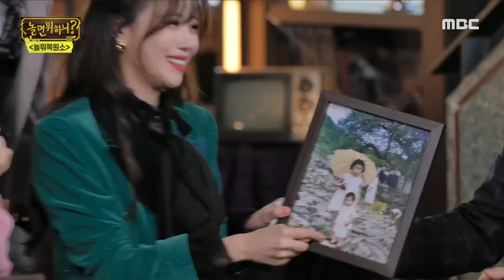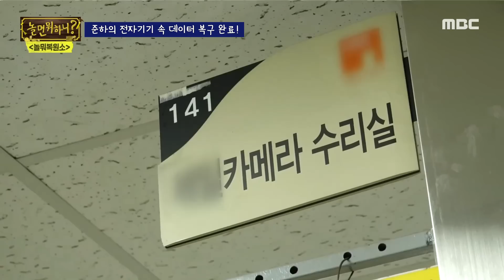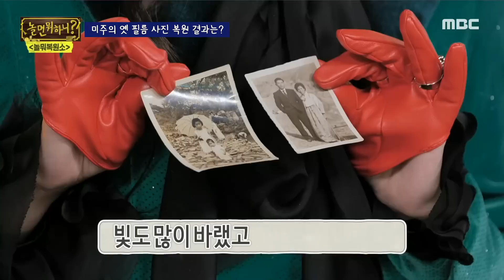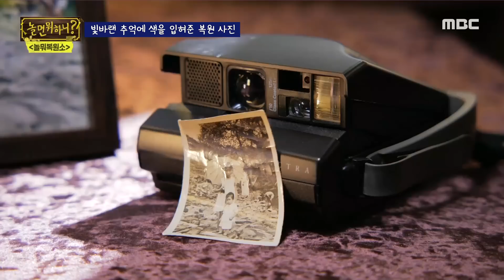생생하게 복원된 어머니의 어릴 적 사진에 펑펑 우는 미주😭 옛 감성 가득한 놀뭐복원소📷 | 놀면뭐하니 | TVPP | MBC 221210 방송